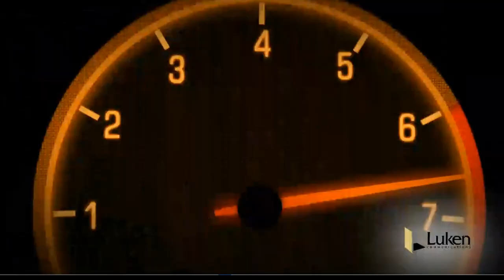Operation Repo Season 5 Episode 9 Part 4